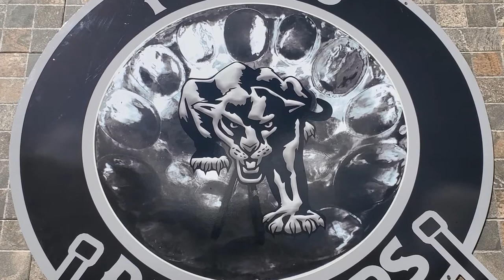Tobago Pan-Thers steel orchestra pan theatre after Self Help Project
Sunday 17th October 2021 marked the official opening ceremony for the Tobago Pan-Thers steel orchestra pan theatre at Seaview Trace, Golden Lane, Tobago.

Present at the event were the Honourable Shamfa Cudjoe - MP Tobago West , Area representative for Plymouth/ Golden Lane Zorisha A. Hackett - Area Representative - Plymouth/Golden Lane, Chairman of the Commission Mr. Anthony Campbell, CEO of the Commission Mr. Elroy Julien, President of Pan Trinbago Mrs. Beverly Ramsey- Moore and Manager, Tobago Pan-Thers steel orchestra Mr. Brian Thomas. Congratulations to the Commission and the Tobago Pan-Thers on continuous community improvement.